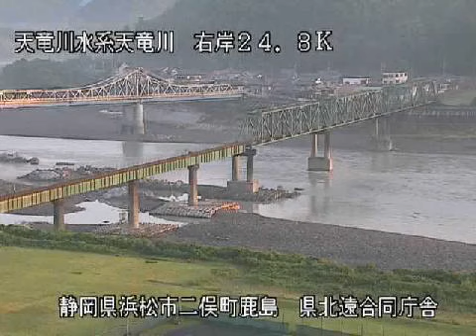天竜川 天竜川水系 静岡県浜松市 鹿島橋・天竜川橋梁・県北遠合同庁舎 ライブカメラ (2023/06/16) 定点観測 TenryūRiver Live Camera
天竜川水系 天竜川 : 県北遠合同庁舎/静岡県浜松市二俣町鹿島

この映像は静岡県浜松市にある、天竜川にかかる国道362号の鹿島橋と天竜浜名湖鉄道の

天竜川橋梁を写しているライブカメラを定点観測したものです。

近隣には阿多古川と天竜川の合流点、天竜浜名湖線・遠州鉄道の西鹿島駅、

新東名高速道路の浜松浜北IC、県北遠合同庁舎などがあります。